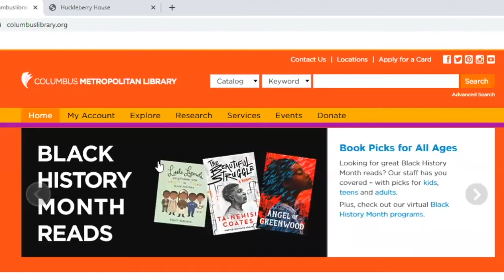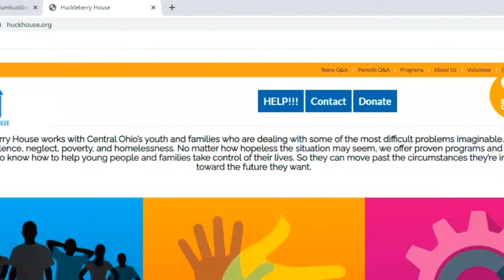Teen Spotlight - Let’s Talk Mental Health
What is mental health? It can be hard to talk about, and know when to ask for help. Learn about Columbus agency, Huckleberry House, and how they can help you thrive!